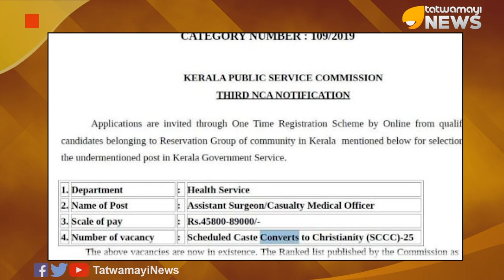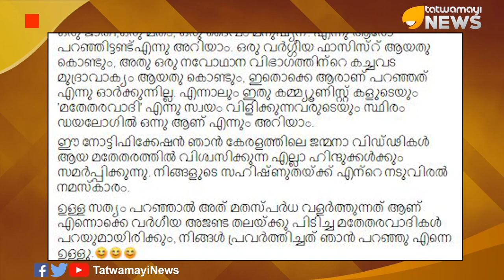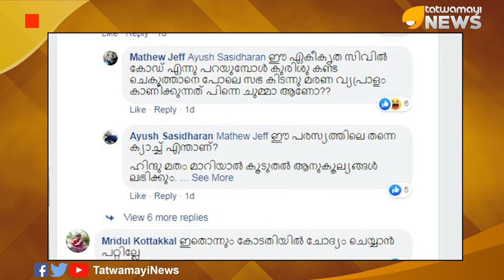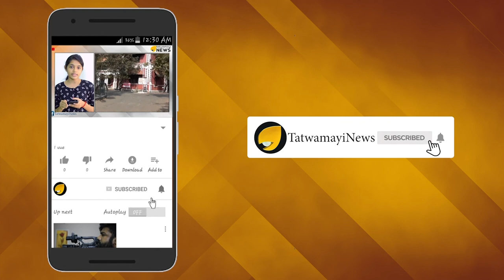'മതേതരം ബാധ്യതയായ' ഹിന്ദുക്കള്‍ക്ക് കിട്ടിയ എട്ടിന്‍റെ പണി..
കേരള സർക്കാർ ഒരു അസാധാരണ വിജ്ഞാപനം പുറത്തിറക്കി... ഈ അസാധാരണ ഗസറ്റ് വിജ്ഞാപനം. എന്തിനാണെന്ന് അറിയേണ്ടേ. നെറ്റി ചുളിക്കേണ്ട. മതം മാറിയവര്‍ക്ക് വേണ്ടിയാണ് ഈ അസാധാരണ ഗസറ്റ് വിജ്ഞാപനം.സര്‍ക്കാര്‍ സ്പോണ്‍സര്‍ ചെയ്യുന്ന മതംമാറ്റമാണ് ഇത്.